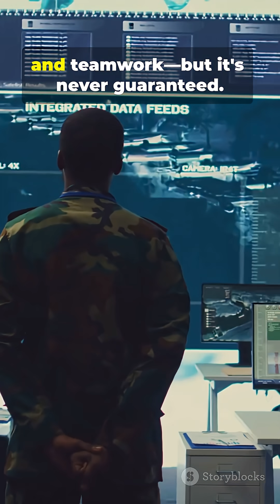How Jets Beat Missiles